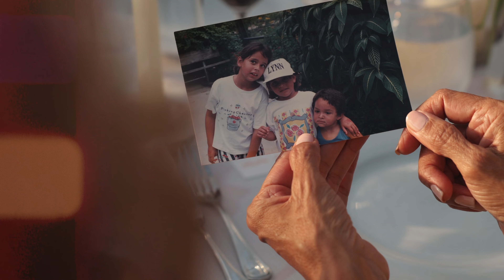SANTA BARBARA Wedding Film - Shot on CANON R3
Taylor & Gustavo's timeless Santa Barbara wedding at the Dos Pueblos Orchid Farm

Please ask me any questions or say hello in the comments, and BE NICE!

My Camera
My Other Camera
My Backup Camera
My Favorite Lens
Magic Lens for Weddings
Game Changer Lens
Best Video Lens
Best VO Mic
Best Vlog Mic

MB01KEGPWVT7L1J
MB01IMRIRKDCCHQ
MB01FSZSX9RDRPM
MB01IGZKRTX4BKC
MB01BJYW3DSZ51F
MB01KRPEHID1WVE